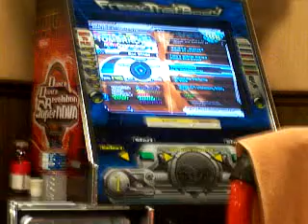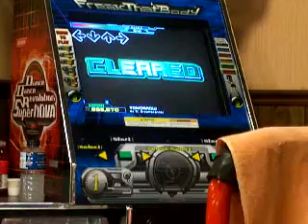DDRfreak457 AAA Tomorrow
Nikki is good at telling me what to AAA

Marvelous timing is marvelous